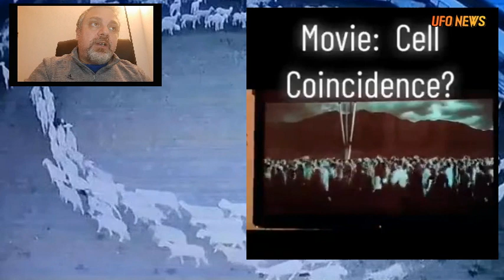Animali che girano in cerchio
Il mistero delle pecore e degli animali che girano in cerchio è un video dell'ufologo e ricercatore Gabriele Lombardo, che sta raccogliendo materiale del caso da tutti i social e da tutto il mondo, questo è il primo video sull'argomento e non escludo che ci siano in futuro altri di questi video se ci saranno novità o video interessanti da mostrare... nuove teorie, ecc..
Ci si pongono molte domande:
siamo davanti ad una epidemia batterica o virale?
Questo comportamento è dovuto allo stress?
Siamo davanti alle influenze di campi elettromagnetici naturali?
C'entra il 5G?
Sono colpite solo le pecore?
Altri animali si comportano così?
Ci sono precedenti?
C'entra l'apocalisse?
Centra l'inversione dei poli?
Si tratta di mind controll? E tante altre ancora.
Proveremo a rispondere ad ulcune di queste domande e cominceremo ad escludere alcune ipotesi e tesi di dominio pubblico.
Vedi anche il video: Video di Entità o qualcosa di straordinario che attraversa il gregge di pecore della Mongolia